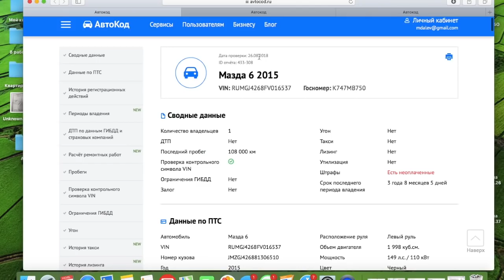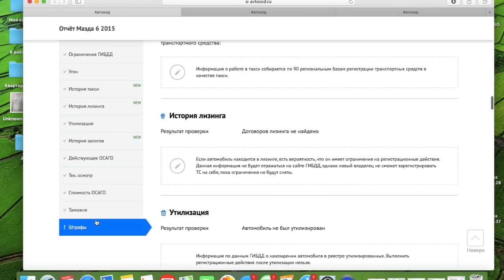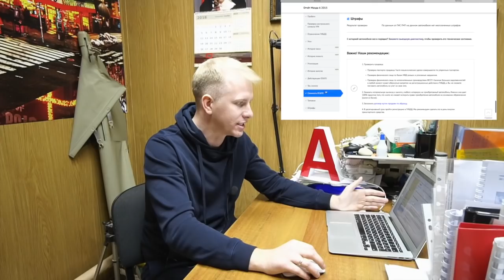СХЕМА КАК НЕ ПЛАТИТЬ ШТРАФЫ С КАМЕР! ПРАВДА ИЛИ РАЗВОД? СПЕЦИАЛЬНЫЙ РЕПОРТАЖ!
Всем привет! А у вас есть штрафы с камер? Ну конечно! Это даже глупый вопрос) я думаю остались единицы кто еще не вляпывался на этих роботов! И каждый из нас хочет обойти эту засаду! Кататься как ему нравится, нарушать и при этом не получать "письма счастья"! Так вот давайте в этом сюжете посмотрим, что нового придумали и нашли такие же водители как и мы с вами, и как это уже используют МОШЕННИКИ!

Все подробности по тел: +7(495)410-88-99 c 10-00 до 20-00
Указывая "От Машкова" возможность получить золотой номер.